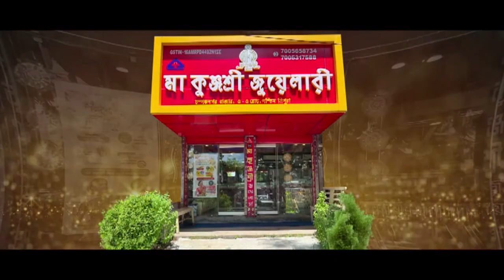Towh Hall Nogo Khlaijak Northeast NSS Festival Pandao Manjakha Hasteni Mantri Okra Dr.Manik Saha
🟢Kaisa Jorao Salthang Babai Hasteni Rwngsrwngnairok, Kwchuk Rwng Swrngmungni bagwi, Hakotorni Kubun Hasteo Thangnani Nango. Phiya ba Tabuk Belai Kwchugo Kasajak, Salthang Babai Hasteni Rwng Swrwngmung tei Kubun Berem. Kraksalo Northeast NSS Festival Pandao Kok Sanani Thangwi Abo haino Kok Sakha, Hasteni Mantri Okra Dr.Manik Saha.